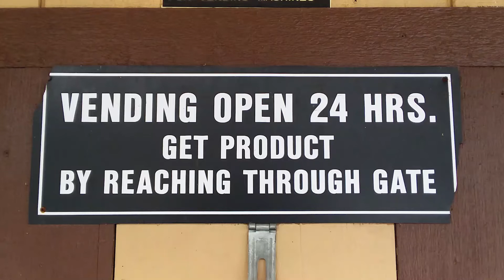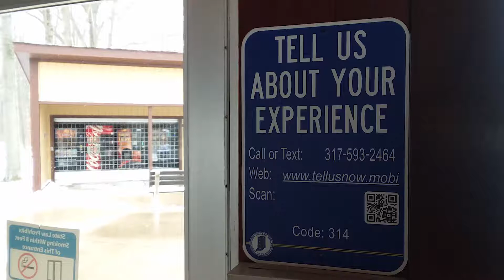Stimulants” | S0106 | “Iced Coffee" – Harrison Public Broadcasting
Location: Plainfield Rest Area WB I70
Review: User experience could be improved
Music: “The Perfect Planet” by Monroeville Music Center off of “Choose Your Own Adventure.”